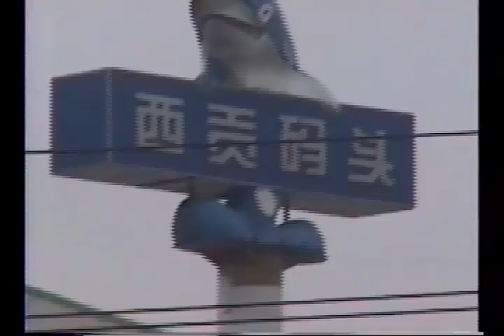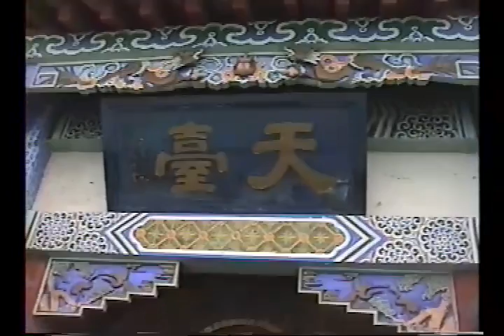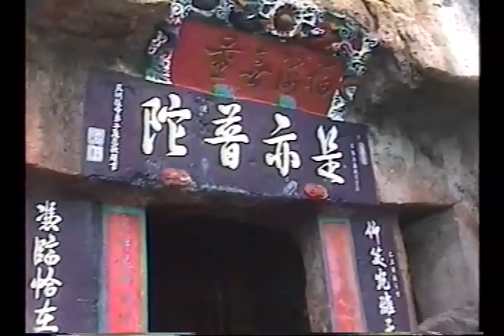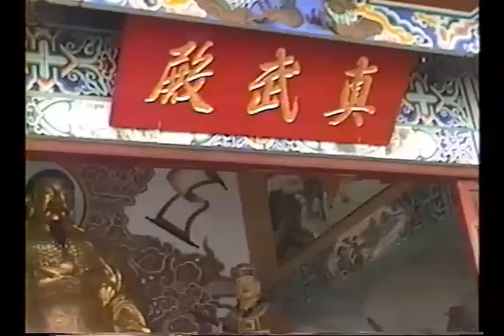聚寶名都酒樓(午餐)→西山森林公園(龍門索道、孝牛井、真武殿、三清閣)